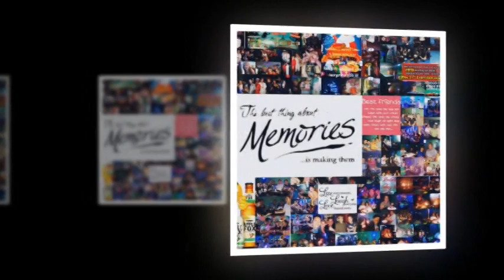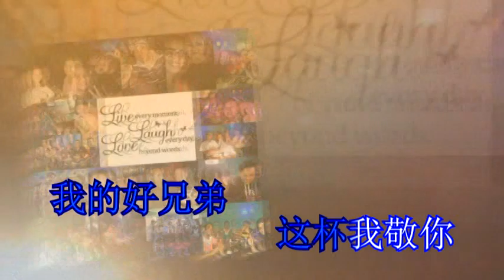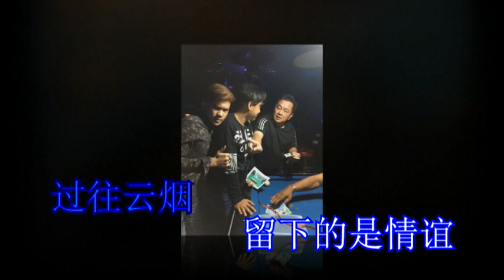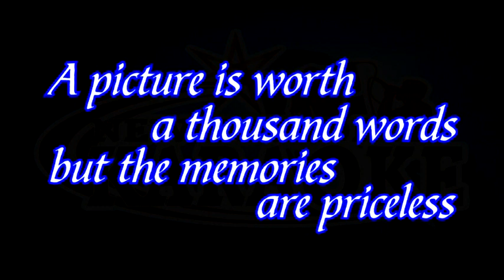兄弟我敬你 NEW TOWN PUB KARAOKE ANNIVERSARY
Live life to the fullest! Sing happily everyday!